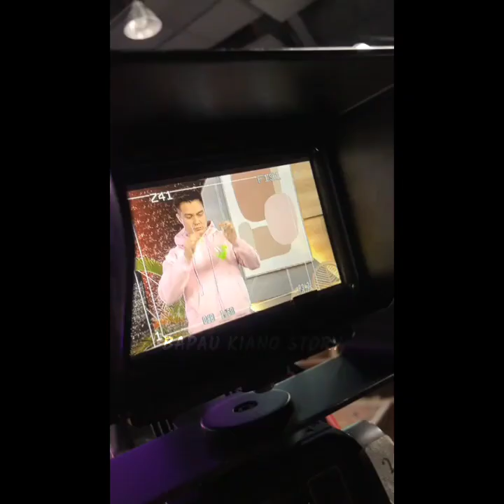OUTFIT MAHAL BAIM PILIHAN PAULA BIKIN BAIM SEMANGAT BAGI-BAGI UANG DI INDONESIA GIVEAWAY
Channel ini berisi seputar aktivitas harian BaimWong, PaulaVerhoeven dan Kiano Tiger wong yang berisi vlog harian lucu, unik, kocak, menghibur dan terupdate tiap hari.